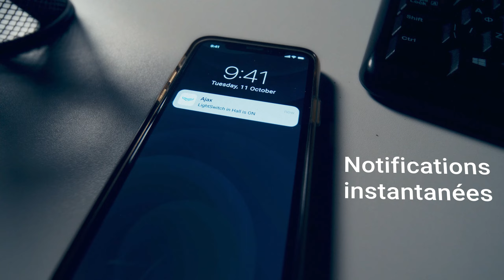Ajax LightSwitch un interrupteur tactile pour votre confort